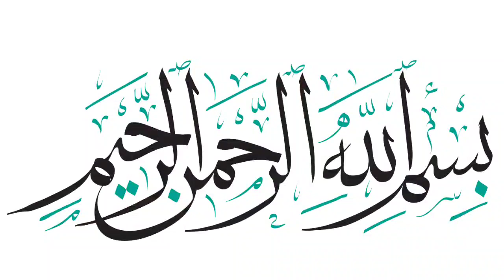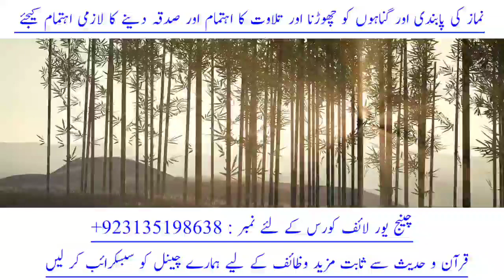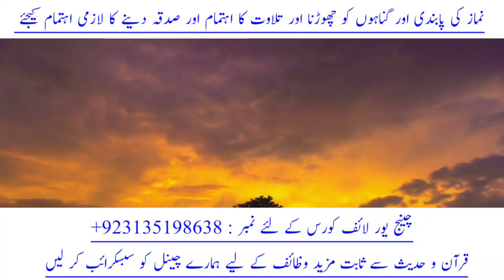Dua K Lie Hath Utha Kar Ye Mubarak Naam Parho | Ghar Garhi Paisa Sb Kuch Mil Jaye Ga | For Wealth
Dua K Lie Hath Utha Kar Ye Mubarak Naam Parho
Ghar Garhi Paisa Sb Kuch Mil Jaye Ga